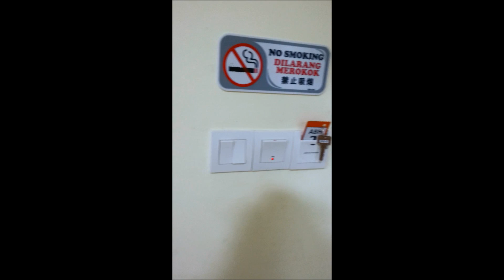In JB Malaysia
This is part two of my video diary following my adventures!